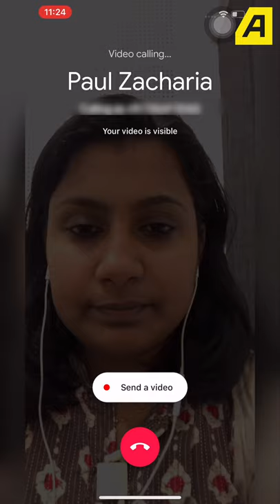ചൈനയിലുള്ളത് സമര്‍ഥമായ സ്വേച്ഛാധിപത്യം | Paul Zacharia| Asiaville Malayalam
ഇപ്പോഴത്തെ ചൈന എങ്ങനെയാണ്.അവിടുത്തെ സാധാരണ ജനങ്ങള്‍ക്ക് ചൈനയിലെ രാഷ്ട്രീയത്തെ കുറിച്ച് എന്താണ് പറയാന്‍ ഉള്ളത്? കഴിഞ്ഞ ദിവസങ്ങളില്‍ ചൈന സന്ദര്‍ശിച്ച എഴുത്തുകാരന്‍ സക്കറിയ പുതിയ ചൈനയെ കുറിച്ച് പറയുന്നു - രണ്ടാം ഭാഗം